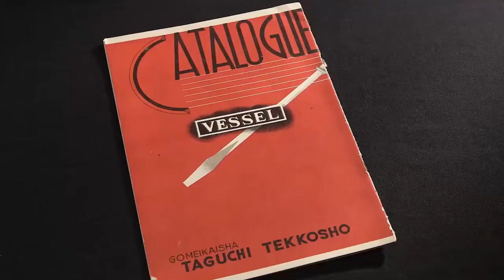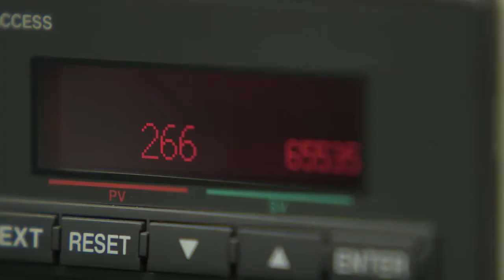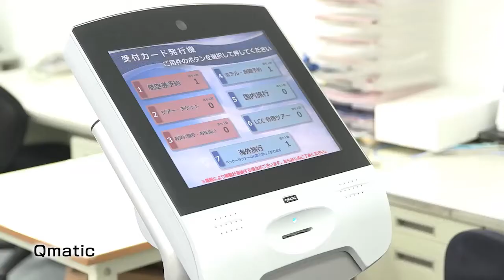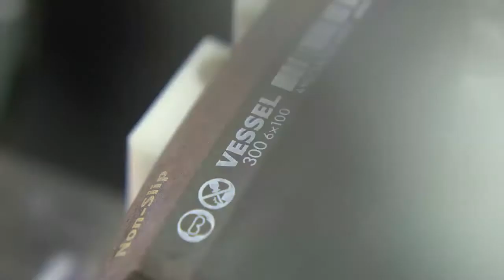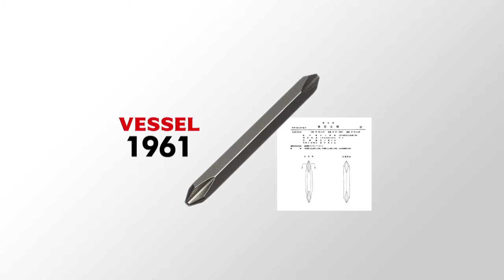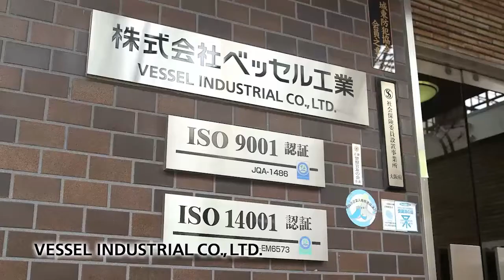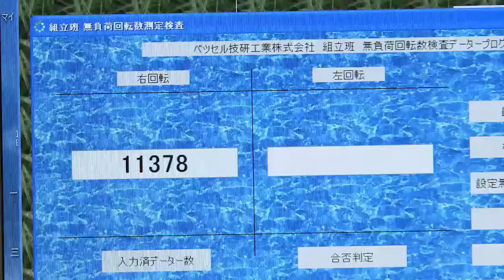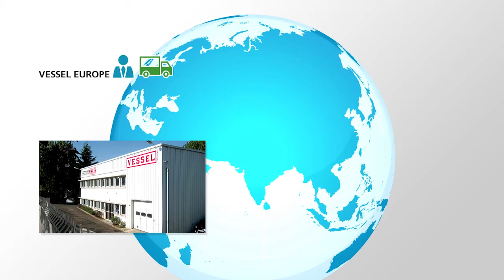VESSEL Company Profile 2015 eng